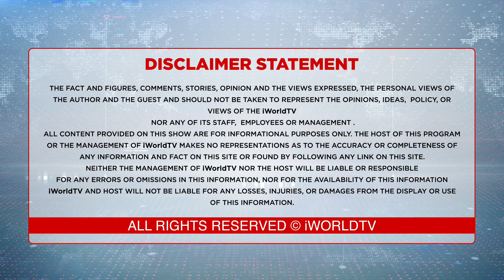ਚਲੋ ! ਮਾਨ ਸਾਬ੍ਹ ਦੀ 'ਡਿਬੇਟ' 'ਤੇ ਡਿਬੇਟ ਹੋ ਜਾਵੇ